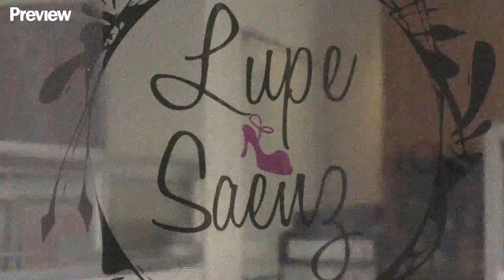Reviving the Marikina Shoe Industry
Watch how this local business is reviving the Marikina shoe legacy.